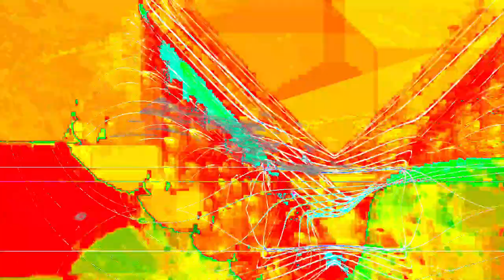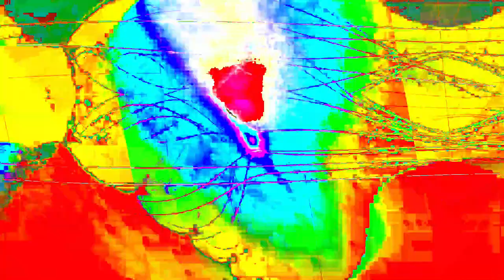Movie 24 06 25 22h29m33s